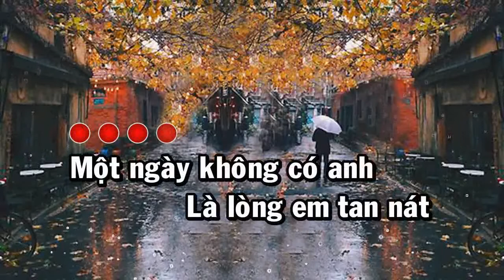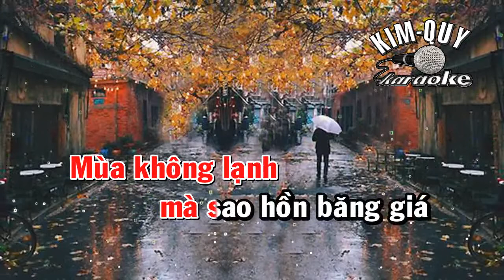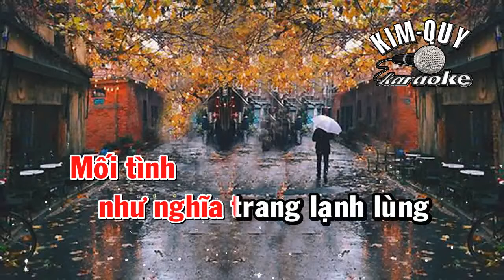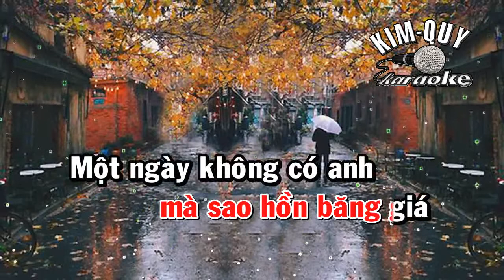MỘT NGÀY KHÔNG CÓ EM - KARAOKE - Tone NỮ Trầm ( Ebm/Mi giáng thứ )